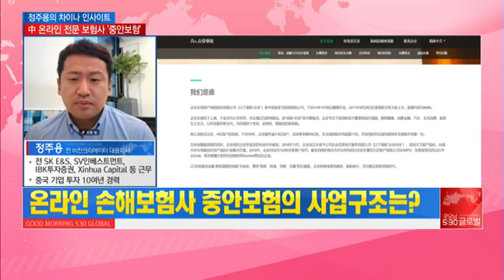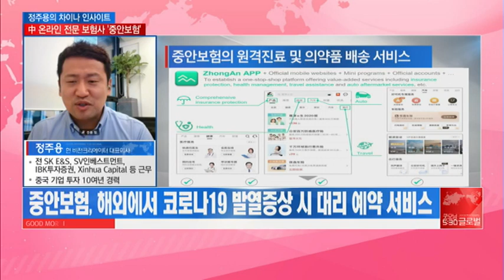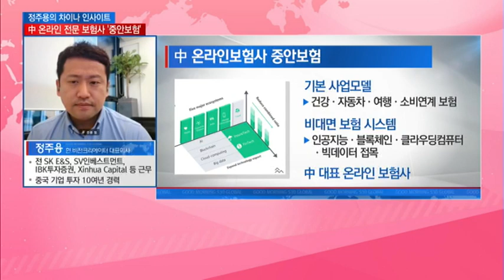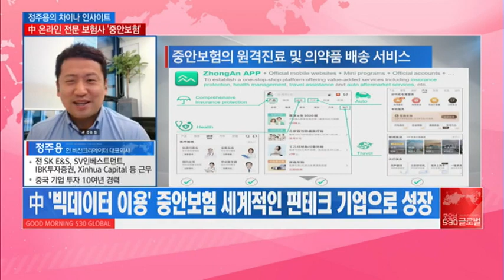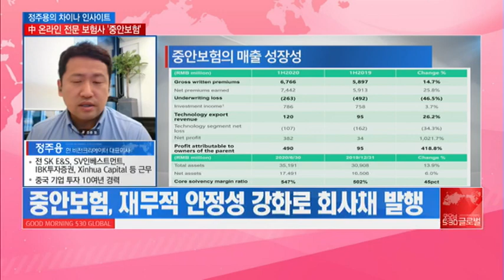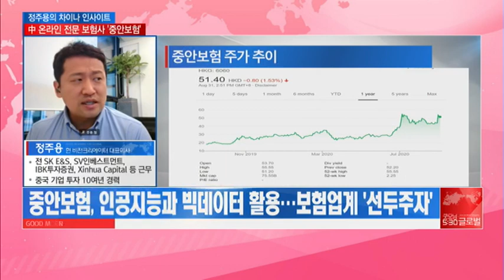[정주용의 차이나 인사이트] 中 온라인 전문 보험사 '중안보험' / 머니투데이방송 (증시, 증권)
09/01 굿모닝 530 글로벌 2부

알리바바 마윈의 회사
중국 최대 온라인 보험사

-2013년 설립된 중국의 온라인 손해 보험사
-中 IT공룡 알리바바‧ 텐센트와 핑안보험 ‘합작’
최대주주는 알리바바
-中 ‘빅데이터 이용’ 중안보험 세계적인 핀테크 기업으로 성장